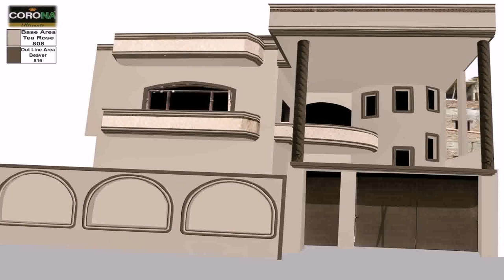Design Of Main Gate Of House In Pakistan - Gif Maker DaddyGif.com (see description)